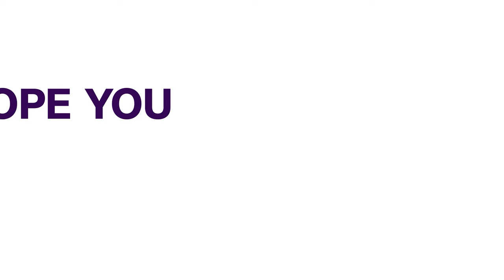Adamawa Workers Appeal To Gov Fintiri To Implement New Minimum Wage | NEWS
Organised labour in Adamawa state, has appealed to Governor Ahmadu Umar Fintiri to implement the national minimum wage of  32,000 for the benefit of the third-tier government workers.

The Adamawa state chairman of the Nigeria Labour Congress, Emmanuel Fashe, clarifies that the government pays the minimum wage at state level, but primary school teachers, primary health workers and traditional council workers have not been accorded the same right.